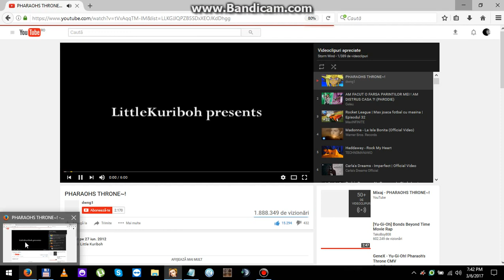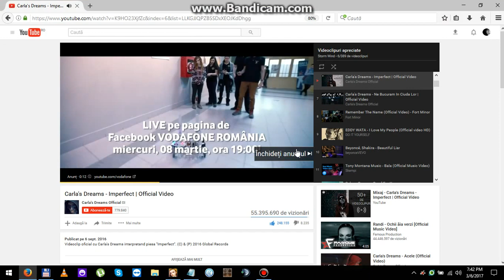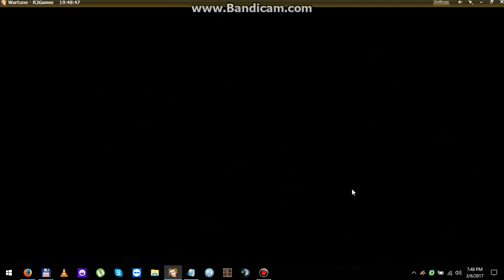Titan Archer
This is how Titan Temple is done :)